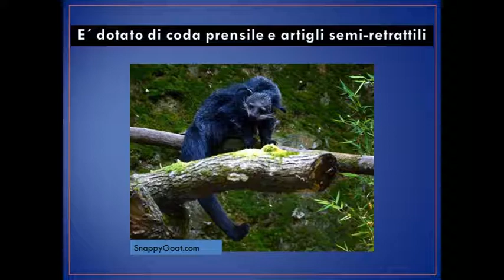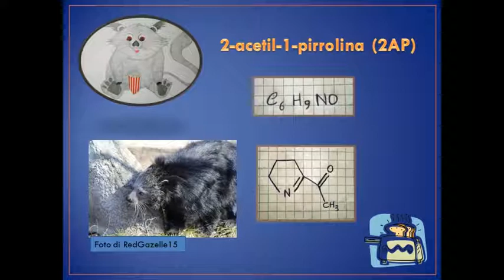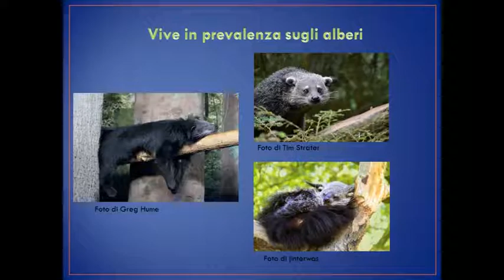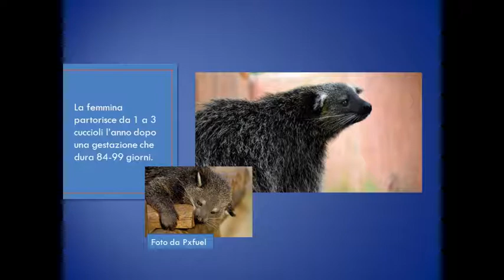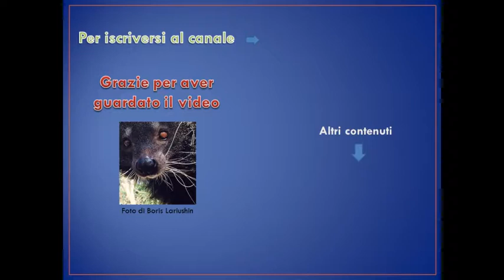Binturong o Gatto Orsino - l'animale che profuma di pop corn!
Il Binturong o gatto orso è un Viverride che profuma di pop corn al burro. È un animale simpatico e curioso. Conosciamolo meglio!

Fonti delle immagini:
Michal Klajban; CC-BY-SA